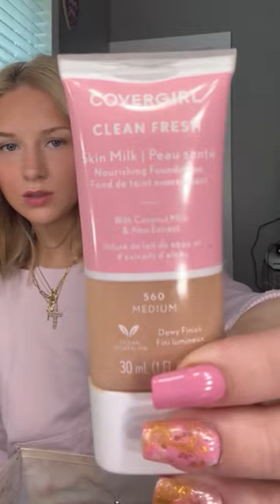Lexie Periscope Vlog #1914💋